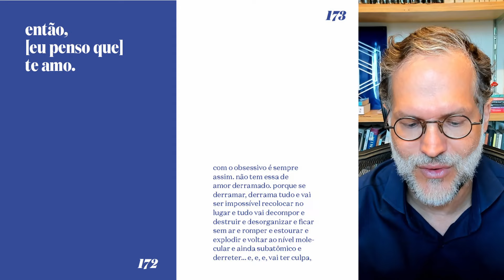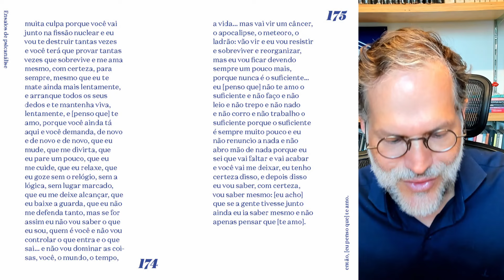Lançamento do meu novo livro!